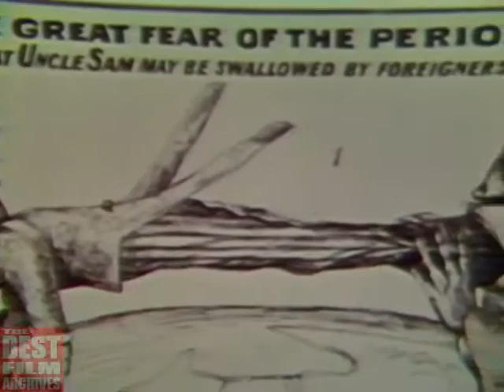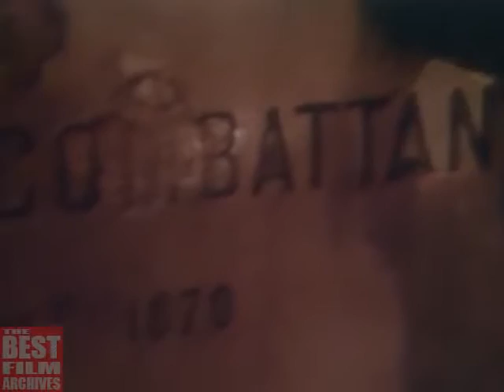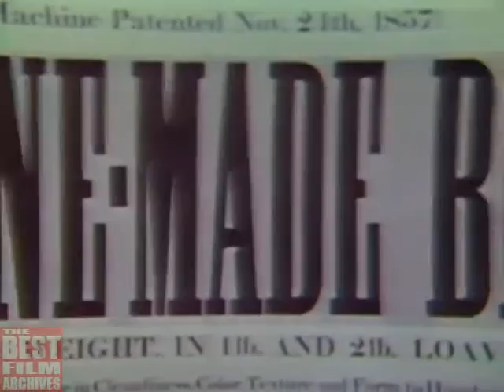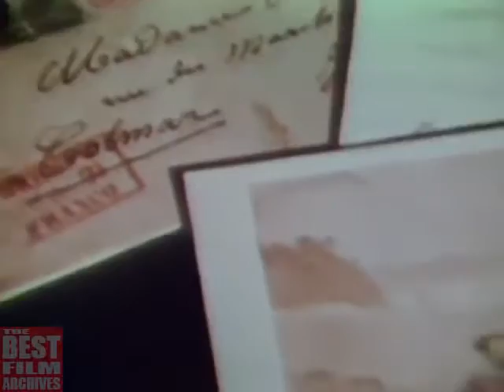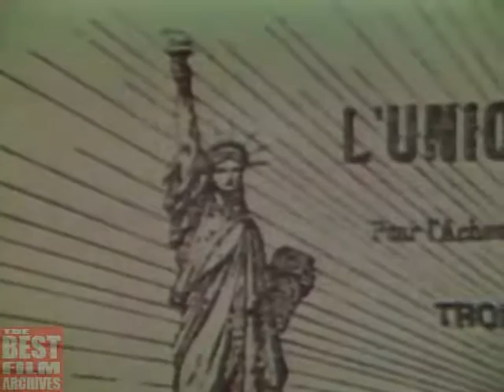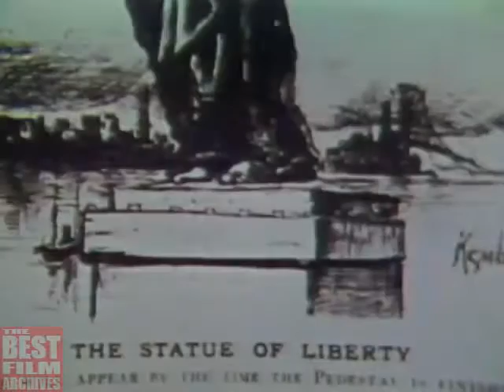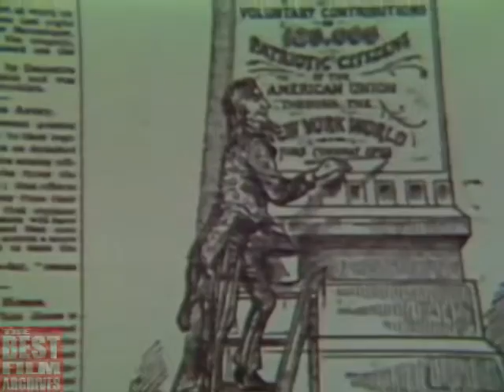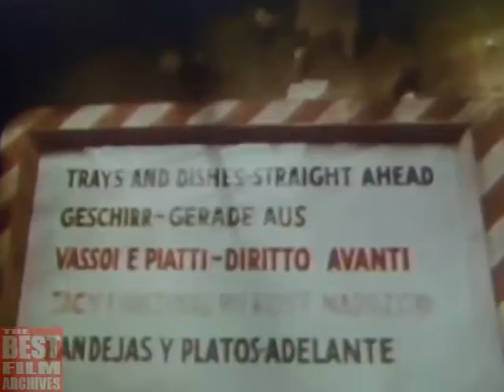History of the Statue of Liberty How Was the Statue of Liberty Built ✪ Classic Documentary Channel